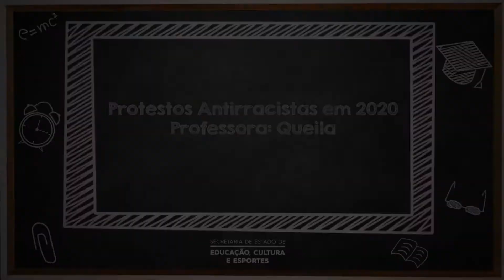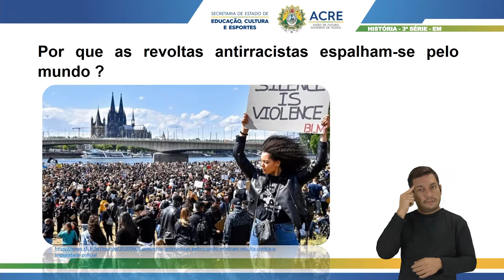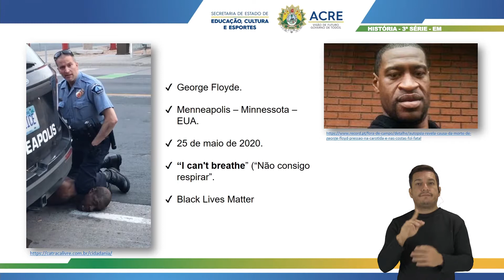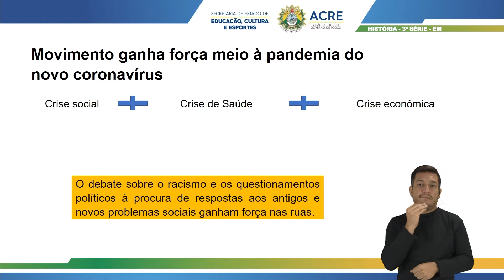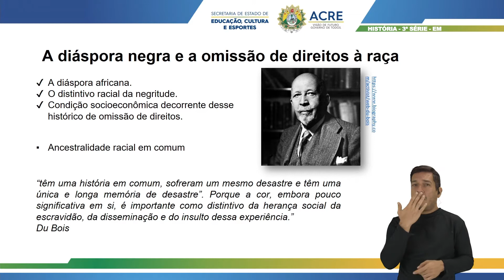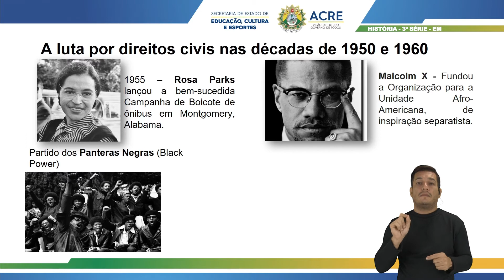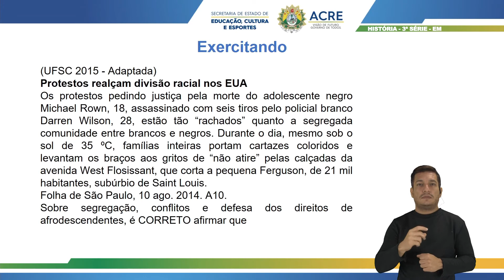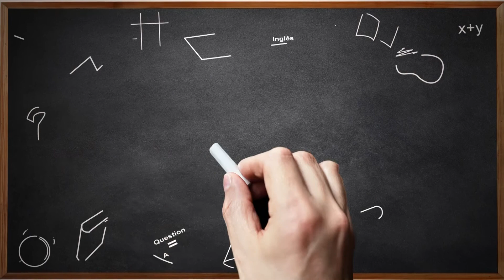3ª Série - História / ENEM - Aula 02 - Protestos Antirracistas em 2020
3ª Série do Ensino Médio.
Aula 002 de História / Enem.
Tema: Protestos Antirracistas em 2020.
Professora: Queila.